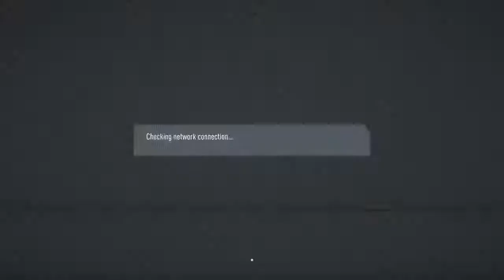FC Corsarios vs Zamora